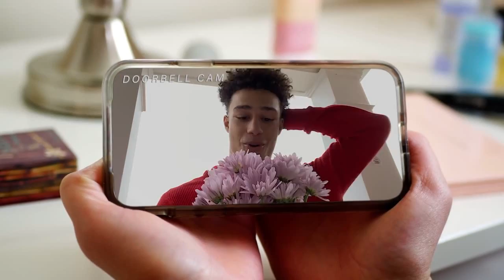Gracie Haschak - All Eyes On Me [Reversed]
Hi BFamily! Hope you enjoy watching this video.

Let me know what YOU think about the video in the comments below!

Like this channel and want to see more videos from MattyB, the Haschak Sisters & and all of their friends? It's easy! ;)

That really helps a lot!.